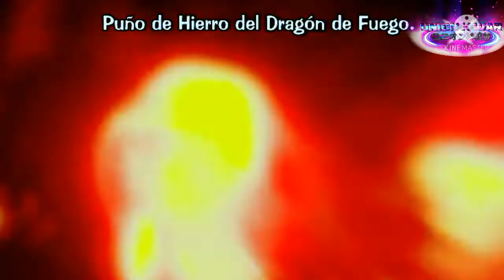AMV Natsu Madaka Naruto Travis Scott - CAROUSEL slowed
owners..

to the original creators.